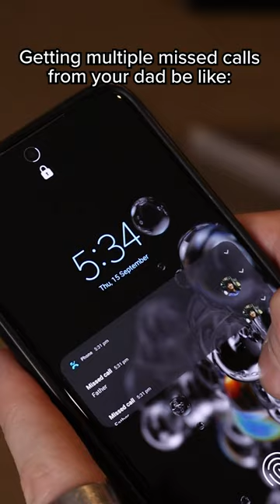MAKES YOU FEEL WORTHLESS!!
Use code "STEWS" in the fortnite item shop!